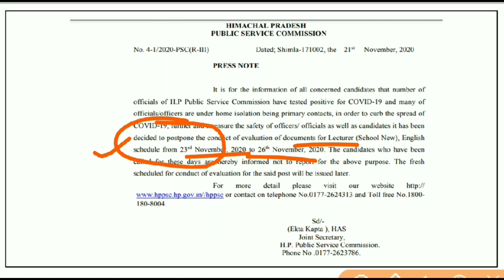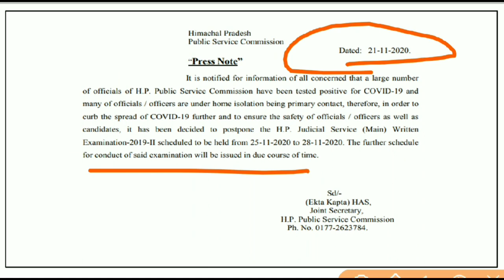HPPSC-Shimla ये पेपर हो गए Cancel | The Level 10 Studies